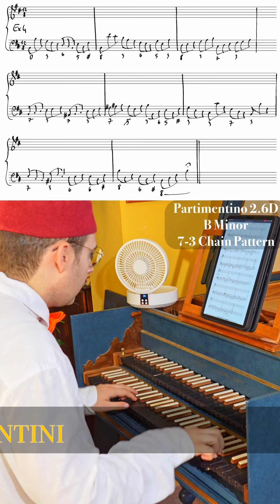Learn to Compose Music with Partimentini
Learn every Day with new exclusive content!
Access now dozens of resources to improve and Become a Musicus Praticus Vip"

🧙‍♂️Musical APPRENTICESHIP:
Without guidance, you risk getting lost in the desert.
Let Yourself be guided step by step on a journey to become a Musicus Practicus!

🎼 Composition COURSE
Learn to Compose Music with the Method of the Great Masters: Register your FREE Account of The Partimento Method: